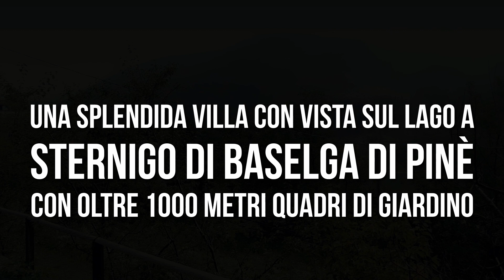CASA A TRENTO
informazioni su questa casa:

CasaMax Immobiliare
Massimo Brancaleoni
Via Maier 06
38057 Pergine Valsugana
TRENTO